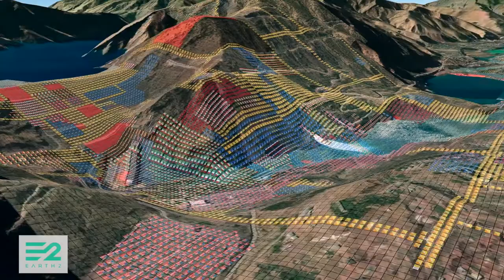Earth 2 - Hydrocity flyover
Search: Khatlon, Tajikistan
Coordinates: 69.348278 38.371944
SWOXDYXI1Z

Earth 2 is 1:1 virtual Earth where 10mx10m tiles can be purchased from a grid of 5 trillion tiles. In later phases, gamers will be able to travel virtually throughout Earth 2. Visionaries are building cities throughout the world.

SymmetryFilms is an independent content producer and does not represent Earth 2. Earth 2 is a virtual second Earth. These videos are produced independently of Earth 2 and use of the Earth 2 platform and logo is intended to comply within fair usage. SymmetryFilms does not work for Earth 2. The Flyovers were produced within Google Earth and Final Cut Pro. Special thanks to E2maps.io for the high resolution scans.